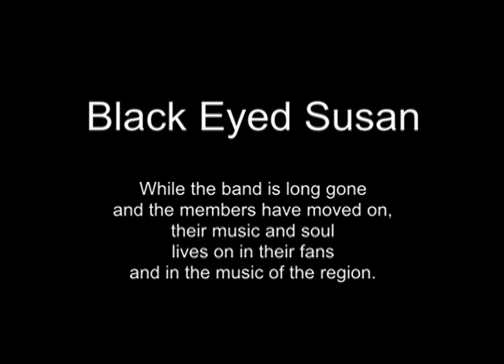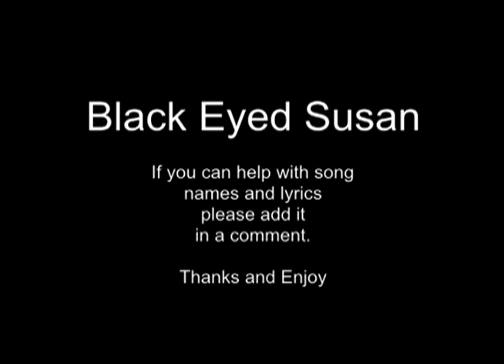Advert Your Eyes - Black Eyed Susan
Black Eyed Susan

Advert Your Eyes